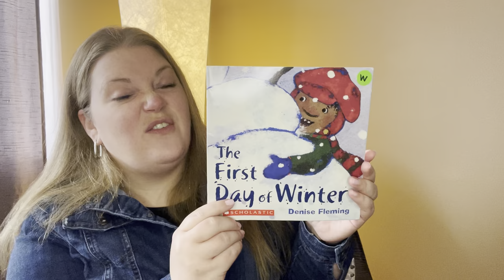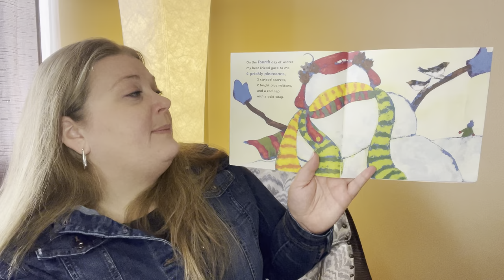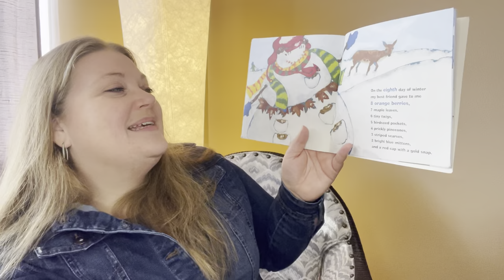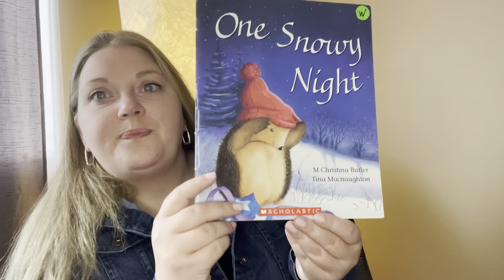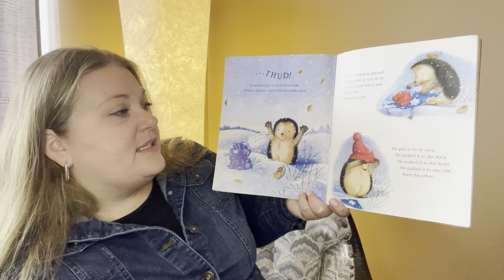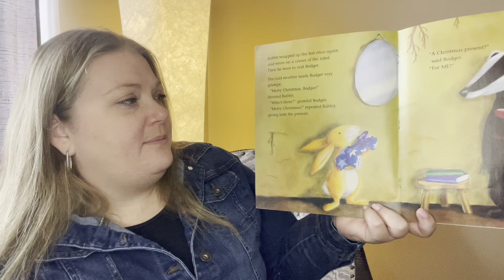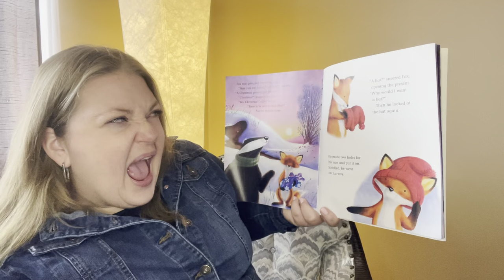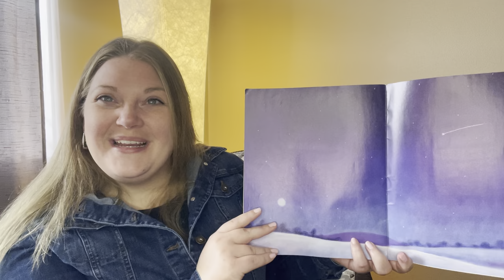Winter - sharing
The First Day of Winter by Denise Fleming

One Snowy Day by M. Christina Butler and Tina Macnaughton